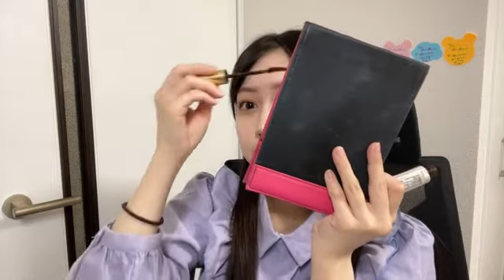2022年11月30日 12時30分59秒 山田 杏華（AKB48 チーム８）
たこ焼き部！🐙 次は14:30～